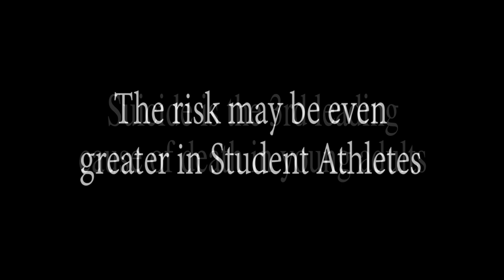Raising Awareness: Struggles, Suicide and Swimming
Swimmers Kaitlin Frehling and Gemma Spofforth document the real struggles student athletes may have with suicide and what parents, teammates, and coaches can do to help.